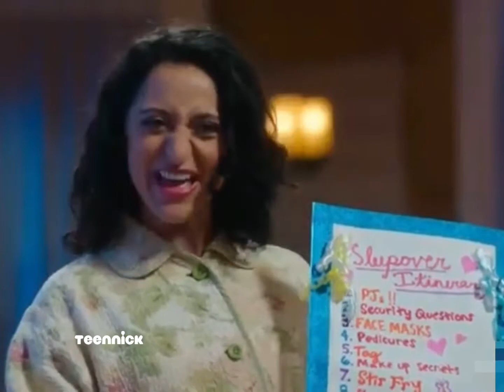July 11, 2022